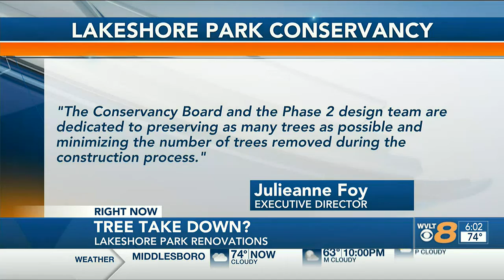What will happen to Lakeshore Park’s trees?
If you’ve been to Knoxville’s Lakeshore Park recently, you may have noticed orange X’s spray-painted on dozens of trees.